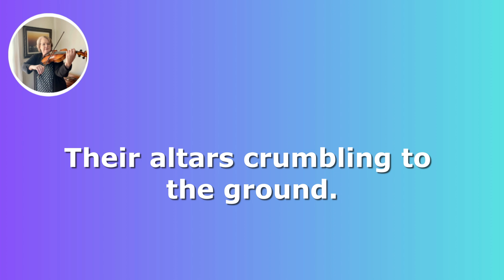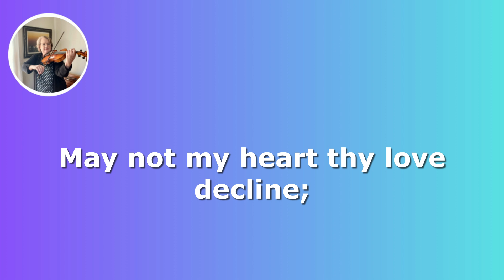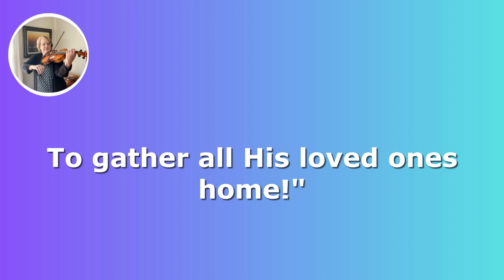Our Mighty God Works Mighty Wonders | Swedish Hymn for Viola Quartet | Jennifer O'Bannan, Violist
Our mighty God Works Mighty Wonders
Swedish Text: Nils Frykman,  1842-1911
Translators: Andrew L. Skoog, 1856–1934 and A. T. Frykman, 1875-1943
Tune: CELEBRATION (Swedish Folk Melody)

Arranged and recorded (all four parts) by Jennifer O'Bannan

Swedish Text by Nils Frykman

1 Vår store Gud gör stora under,
Med glädje vi det skåda få.
Han stöter bort de falska grunder,
Som många tusen hvilat på;
Han rifver sönder satans garn
Och frälsar sina fallna barn.

2 Guds ord med makt går fram i världen,
Och otrons fästen ramla ner.
De starke hjältar fälla svärden
Och fly till Gud, som nåd dem ger;
De rening få i Jesu blod
Och sjunga se'n: "Vår Gud är god!"

3 O tänk, så många, kära bröder
Nu följas åt till himmelen!
I alla land, från norr till söder,
Mång' tusen älska Frålsaren;
Och flera än han hafva skall:
Hans egendom är världen all.

4 Se upp, se upp, re'n hvitnar marken,
Nu skördetimmen inne är!
Gå ut, gjud syndare till arken,
Kanhända floden snart är här!
Upp, bröder, alla, som en man!
Att sofva nu det går ej an.

5 O Gud, lΩåt mig ej bli tillbaka,
Då andra taga riket in1
Låt mig din nåd få se och smaka,
Ja, låt mig evigt blifva din!
Jag lämnar mig uti din hand:
För hem ditt barn til fridens land!

6 Halleluja! Han är ej fjärran
Den stora dag, då vi få bud:
Se upp, se upp, nu kommer Herran
Att föra hem sin köpta brud!
O, sälla dag, då allt blir klart,
Jag väntar dig, kom snart, kom snart!